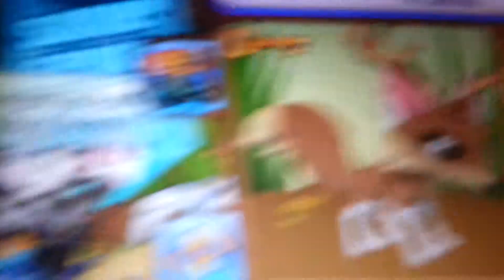Mean jammer alert!